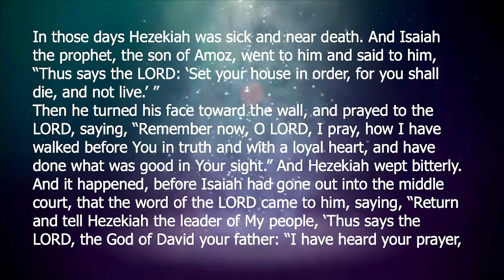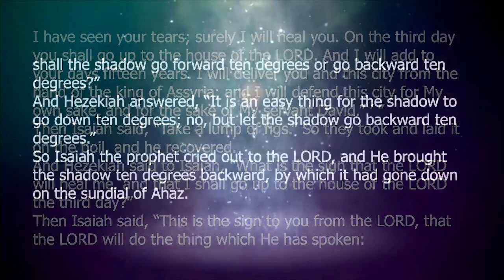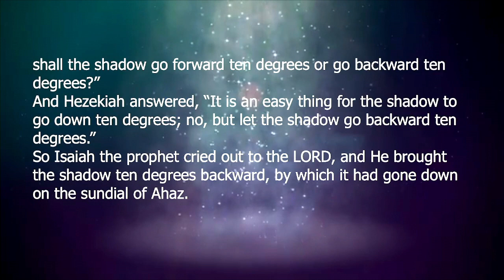Trade 40 minutes for 15 GOOD years!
Pastor Roger Brown preaches his series